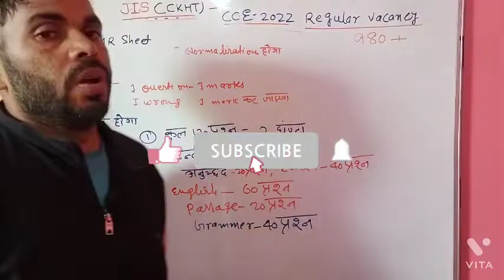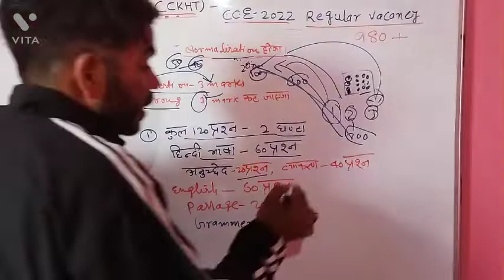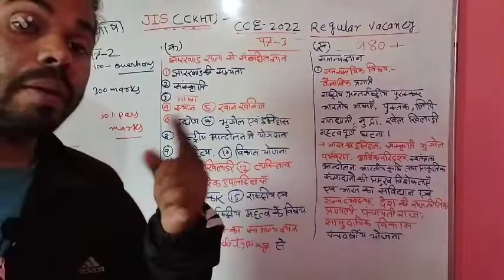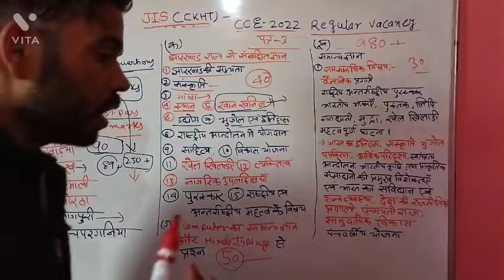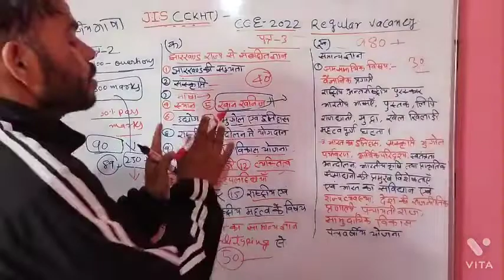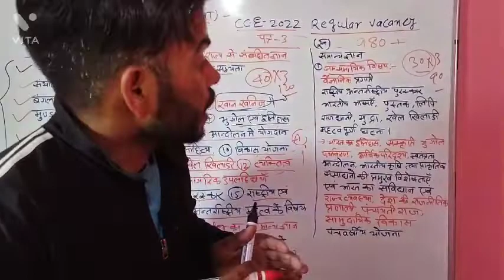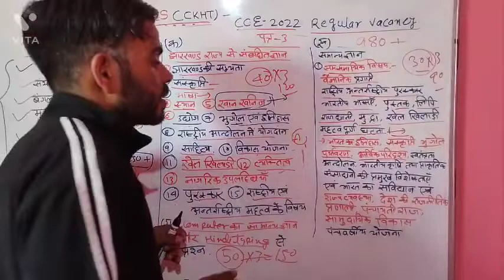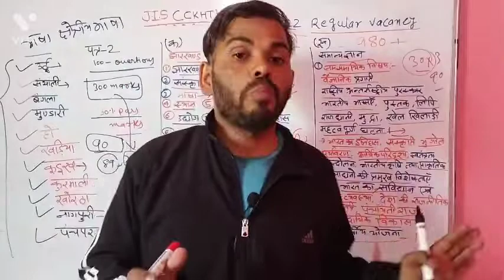JIS (CKHT) CCE 2022 New vacancy पुरा Syllabus का Analysis Jis(Ckht)Cce2022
JIS (CKHT) CCE 2022  New Vacancy पुरा  Syllabus का Analysis  Jssc New Vacancy Notification out   Jssc Clerk Hindi Typing